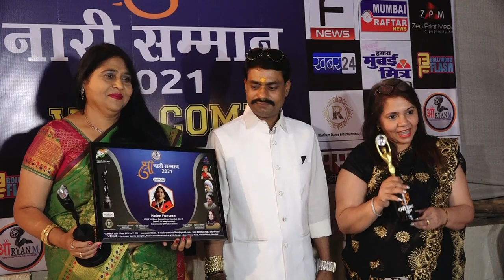Shri Nari Samman 2021 award show